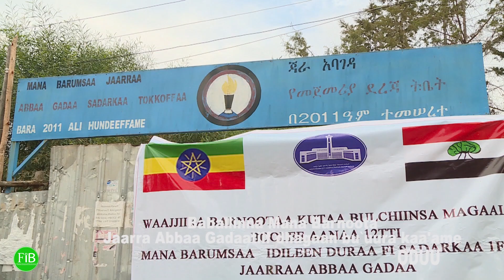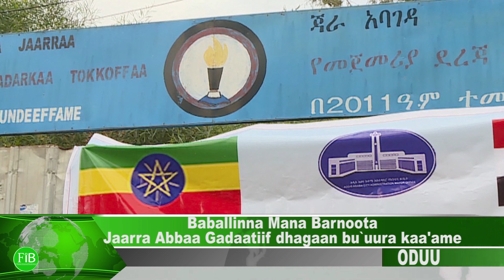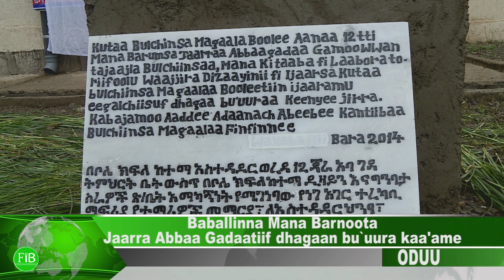FiB: Baballina Mana Barnootaa Jaarraa Abbaa Gadaaf dhagaan bu'uuraa kaa'ame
FiB:  Baballina Mana Barnootaa Jaarraa Abbaa Gadaaf  dhagaan bu'uuraa kaa'ame  (June 6. 2022) Finfinnee